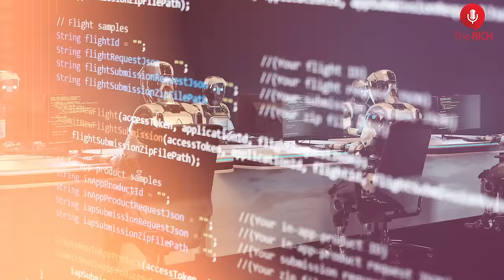Hacker ने बनाई ₹2000 Crore की Company | Ft. Saket Modi on Cyber Security, Scammers| The Rich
Embark on a riveting journey through the world of cyber security alongside Saket Modi, the brilliant Co-Founder and CEO of Safe Security. With a staggering valuation of $250 million and a client roster boasting industry giants like KFC and Dell, Safe Security stands at the forefront of safeguarding businesses against digital threats.

In this enlightening podcast, Saket shares his fascinating evolution from a curious student exploring hacking to the helm of a cybersecurity powerhouse. Hear the captivating tale of his attempt to hack into his school's server for exam papers, a pivotal moment igniting his passion for cybersecurity.

Delve into the intricacies of building and scaling a cybersecurity firm, as Saket divulges his strategies for attracting major clients and investors. Gain valuable insights into how cyber security operates, including the hotly debated topic of whether our mobile devices are surveilling us.

Hear from cybersecurity expert Saket Modi on how a hacker built an ₹800 Crore company. Learn about cyber security, scammers, and more on The Rich!

Discover the core principles guiding Safe Security's approach, with a laser focus on employee training and hiring practices to ensure unparalleled service for clients. Explore the nuances of cyber threats, scams, and the psychology behind hacker tactics, and equip yourself with practical tips to navigate the digital landscape safely.

Join us as we unravel the mysteries of cyber security and empower ourselves to stay vigilant in an ever-evolving digital world. Tune in to this compelling conversation with Saket Modi, where knowledge meets action in the fight against cyber threats.

Time Stamps

00:00 - Highlights of the Episode
01:21 - Introduction by Ashutosh Pratihast
03:15 - Entrepreneur born in College
07:35 - My First Hack & How we do it?
12:22 - Family Support & Business
16:58 - Co founders are Pillars
19:27 - Business Model & Big Clients
25:00 - Upskilling Freshers
27:05 - Switching to Product Business
31:00 - Funding Rounds & Global Clients
34:00 - Understanding Cyber Threats
41:42 - Quick Break
44:20 - Lesson from 12th Fail Movie
46:50 - How to handle distractions?
53:11 - How do we crack Investors?
1:01:15 - Never Take NO for an answer
1:04:05 - Should I click on this link?
1:06:40 - Keeping your Mobile Phones Safe
1:08:04 - Are social media Listening to our Conversations?
1:10:00 - Can Whatsapp read our Chat ?
1:13:34 - Is ChatGPT going to Replace Editors & Writers?
1:21:30 - How ChatGPT works?
1:25:54 - Deep Fakes - Danger of AI
1:30:10 - End of Podcast